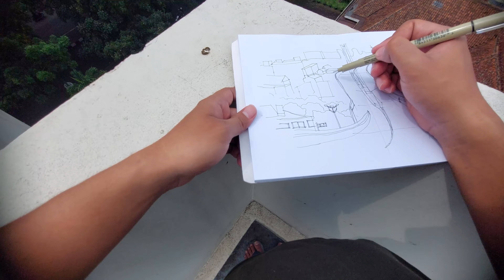Sketching From Office Rooftop POV - DIGITAL BREAK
During my break today, I did a sketch on the rooftop of the office where I work. The is very beautiful I can see the Pasupati flyover from here.